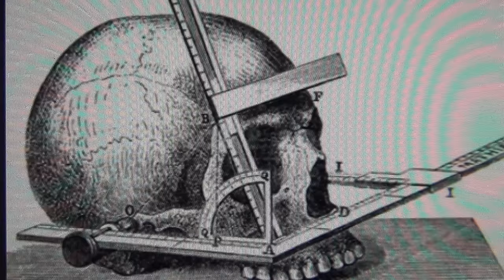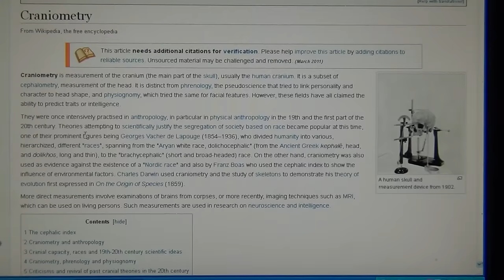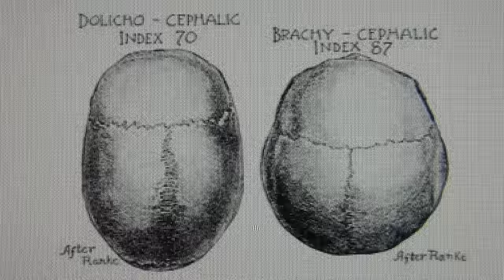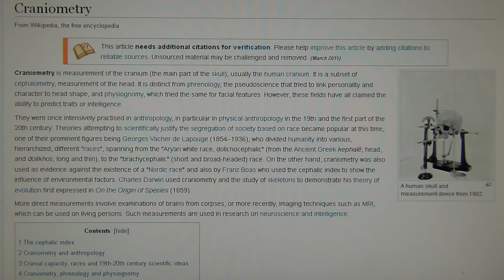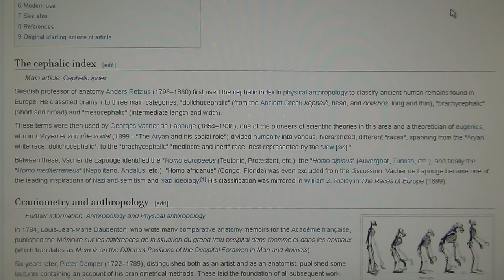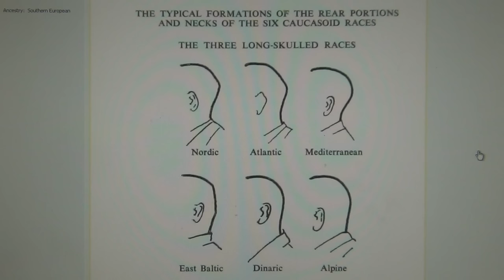Swiss have Khazarian Brachycephalic Craniometry Cephalometry from Central Asia Mongolia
THE SWISS ARE ILLEGAL IMMIGRANTS IN OUR BEAUTIFUL EUROPE, AND THEY`RE NOT, WHAT WE THINK THEY ARE; the swiss are not from Europe but from central Asia, where Pharaoh settled before coming to the Alps